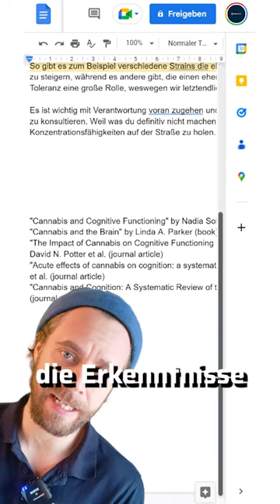Cannabis als Lernhilfe? Das solltest du darüber wissen! 🥦🧠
Willkommen in der SynBiotic-Community in der wir transparent zu Cannabis aufklären.

Pünktlich zur Legalisierung werden wir in ganz Deutschland Coffee-Shops eröffnen.

Alle Updates & News erfährst du hier!

▬▬  🔽Stelle deine Fragen! Werde Teil der SynBiotic Community 🔽▬▬